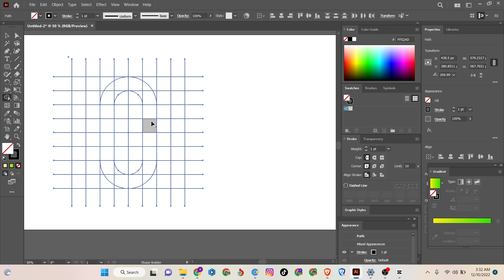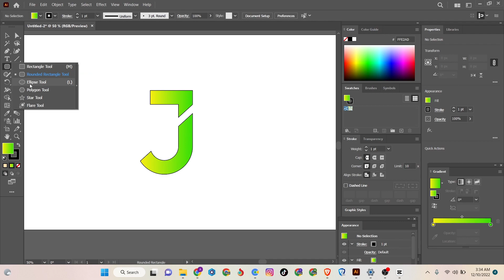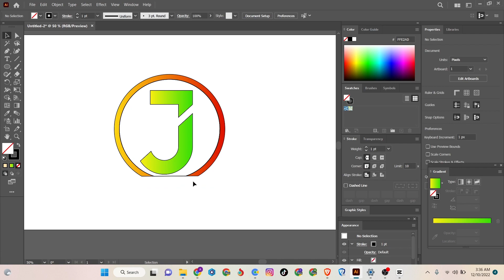How To Design J Logo In illustrator | Adobe illustrator Tutorial